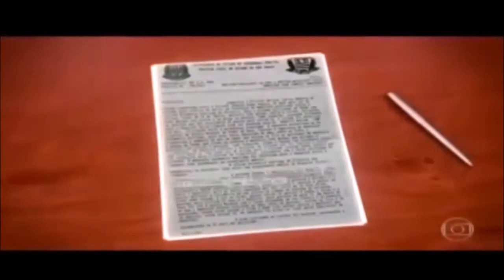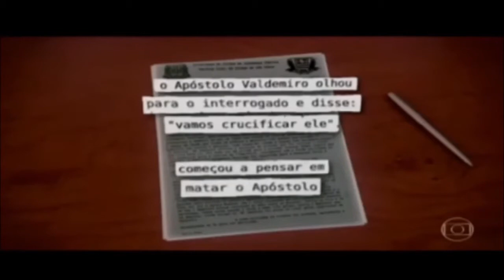IGREJA MUNDIAL DO PODER DE DEUS (IMPD): VALDEMIRO SANTIAGO DE OLIVEIRA se recupera de agressão.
Esfaqueado durante um Culto da IGREJA MUNDIAL DO PODER DE DEUS (IMPD) em São Paulo/SP, o Apóstolo VALDEMIRO SANTIAGO DE OLIVEIRA descansava em casa.
O religioso precisou de 25 pontos para fechar o ferimento na garganta.